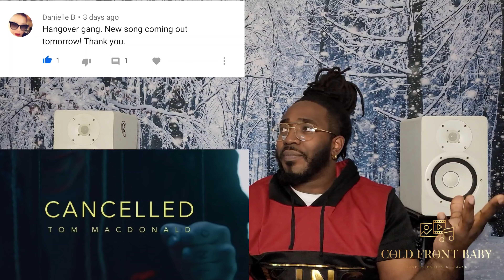Tom MacDonald - Canceled Music & Video Review (REACTION)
Leave a comment on who y'all think I should do a review too.